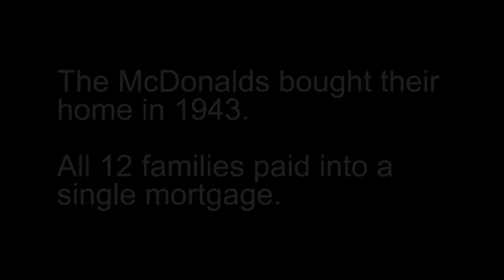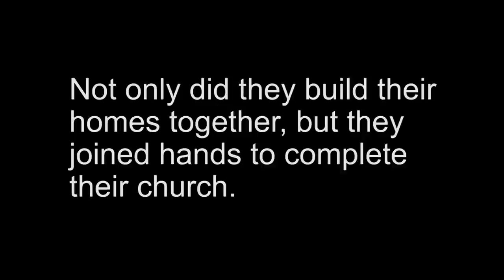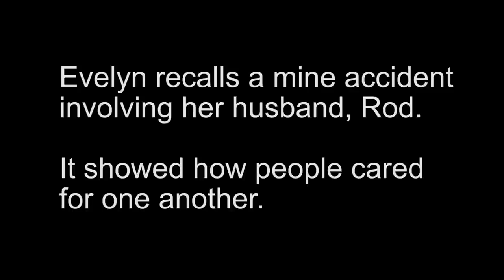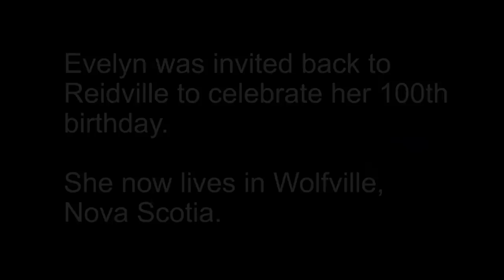Living in Reidville with Evelyn McDonald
Evelyn McDonald and her family moved into the second cooperative housing project built in Nova Scotia. It was 1946, and coal miners were looking for a way out of company housing. Evelyn lived in Reidville until two years ago. Now, at the age of 101, she recounts those early days in an interview recorded by the StFX Extension Department and Coady International Institute. The video was made to celebrate 2012 as International Year of the Cooperative.